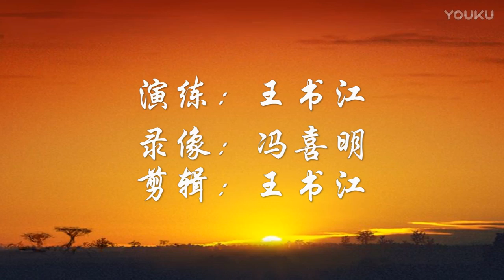Shang Style Xing Yi Wu Xing Sword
五行连环剑